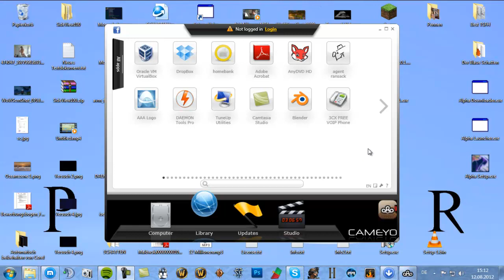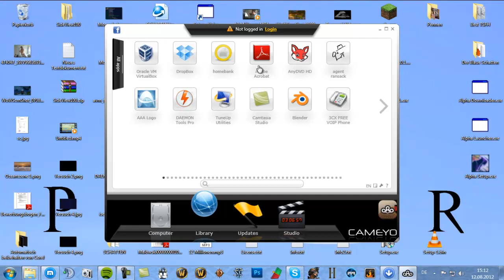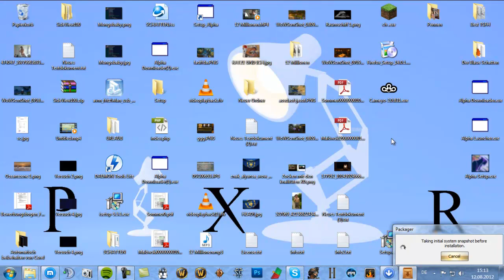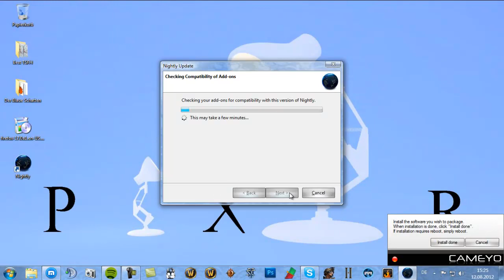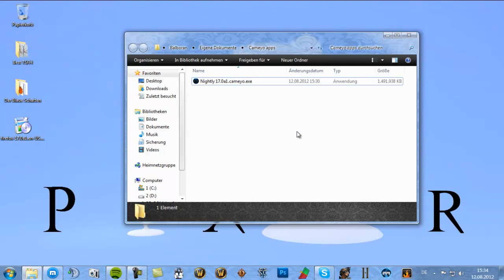Portable Apps selber machen!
Hier zeige ich euch wie ihr euch über die Software Cameyo eine Software eurer Wahl in eine Portable Version (ohne Installation) umwandelt.